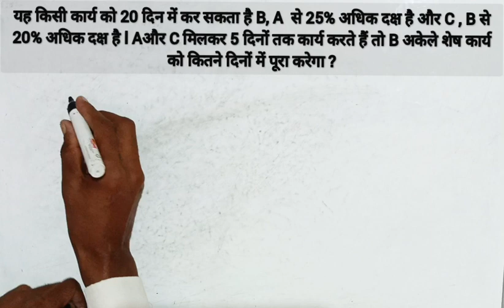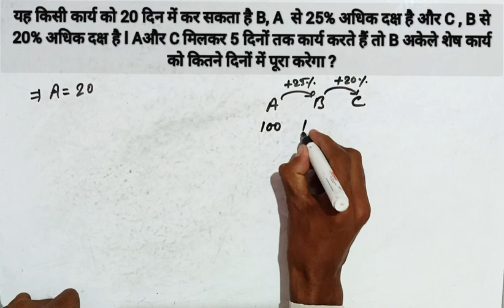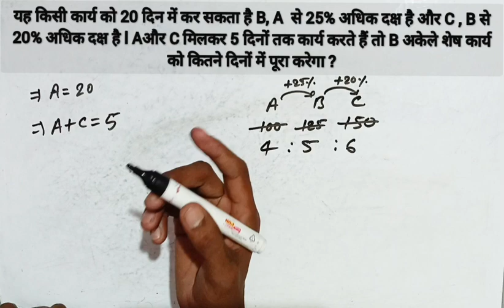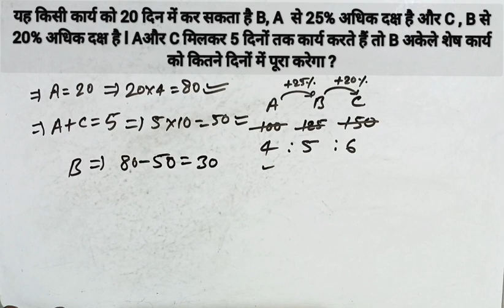SSC GD maths questions| becik trick and concept | SSC GD🔥 previous year question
Hello Friends

             Welcome to

                     🌹 maths solutions🌹

दोस्तों आपके इस चैनल (MATHS solution )पर गणित , GK , GS से संबंधित सभी बिषयों कि पढ़ाई होती हैं ! आपको यहा Besik से लेकर advance lavel तक बताया जाता है ||

दोस्तों अगर आप General Competitions की तैयारी कर रहे हैं तो आप हमारे youtube परिवार से जुड़ कर अपने पढ़ाई को और मजबूत बना सकते हैं हमारे youtube परिवार से जुड़ने के लिए हमारे youtube channel 👉 maths solution को जरूर subscribe करें ||
‌            🙏🙏 Thanks 🙏🙏

Exam prepration👇
SSC , Railway , MTS , Banking , Police , BPSC , SSB , INDIAN ARMY , ITBP , CRPF , CISF and other exam

यह किसी कार्य को 20 दिन में कर सकता है B, A  से 25% अधिक दक्ष है और C , B से 20% अधिक दक्ष है l Aऔर C मिलकर 5 दिनों तक कार्य करते हैं तो B अकेले शेष कार्य को कितने दिनों में पूरा करेगा ?